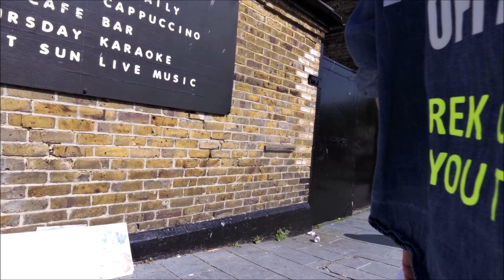JEHOVAH please stop this silly 2 witness rule. Jesus would.?